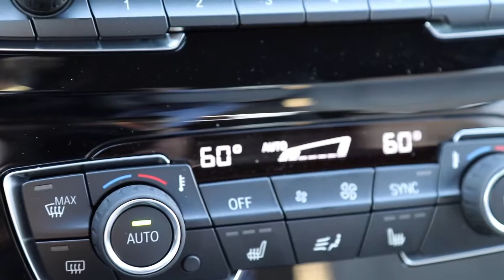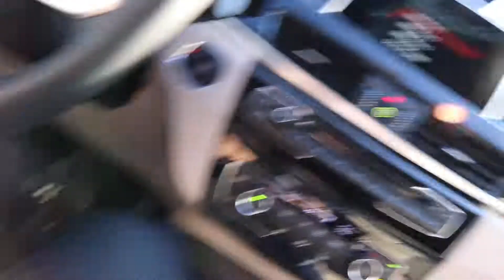Individual Color? '19 F90 M5 Intro!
I give a super brief look a new car that has shown up to our store - an Individual M5! More to come on this car, but I thought I would at least introduce it. ;)

From one car enthusiast to another, I hope you enjoy my content! I am sales advisor for BMW of North America, with a huge passion for all cars german. Every job I have held has been with with a german car manufacturer, and I have no plans on changing that!

Most of the cars I show in my feed are for sale, so if you see one that I focus on or one in the background of the video you are interested in, please get in touch with me through Facebook or Instagram!

Smoozie - [ocean jams]

Martin Hall - Once Again